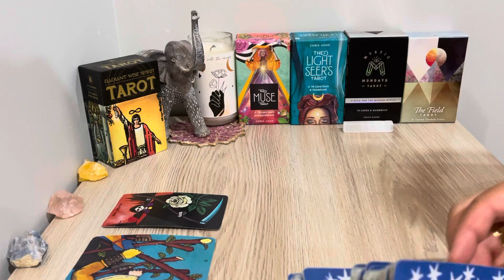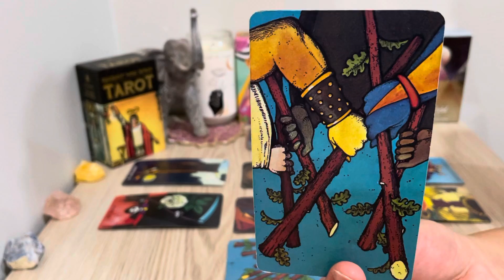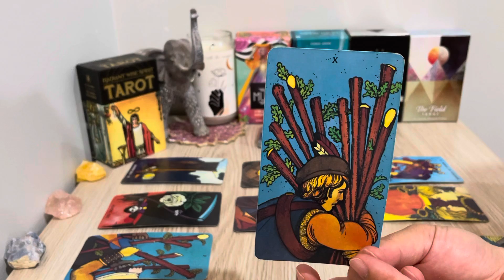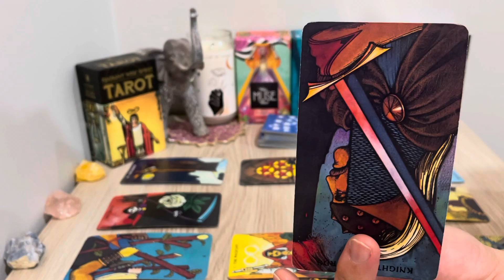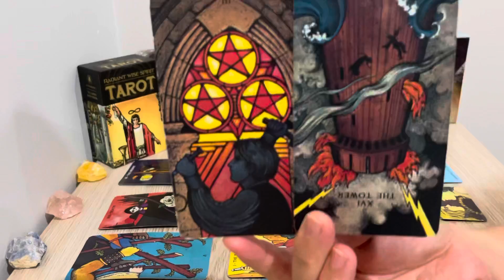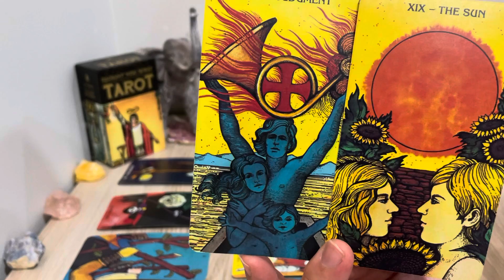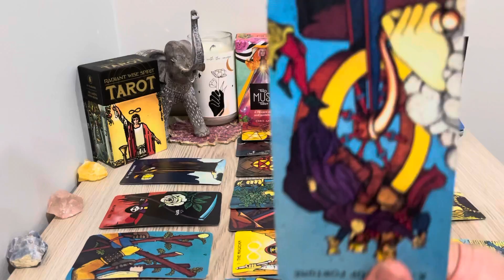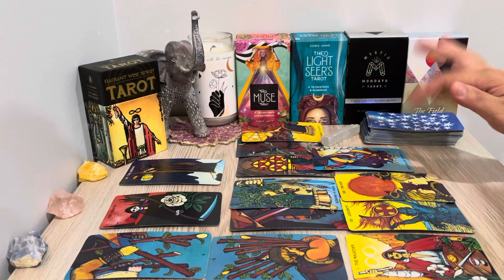Virgo! NEXT 24 HRS, "Be Ready Virgo! They Will Return! A Big Effort...❤️" 2022